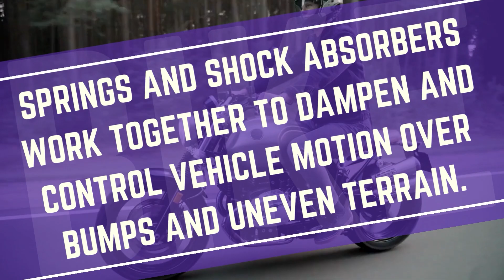How does a suspension system work?